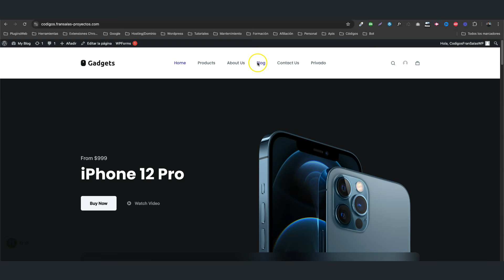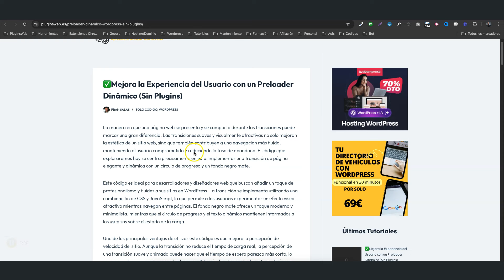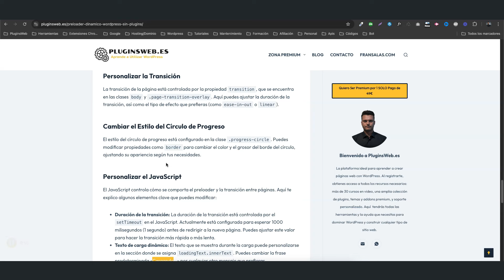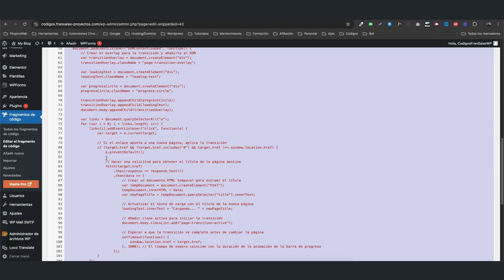✅ Mejora la Experiencia del Usuario con un Preloader Dinámico (Sin Plugins)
Copiar Código

La manera en que una página web se presenta y se comporta durante las transiciones puede marcar una gran diferencia. Las transiciones suaves y visualmente atractivas no solo mejoran la estética de un sitio web, sino que también contribuyen a una navegación más fluida, manteniendo al usuario comprometido y reduciendo la tasa de abandono. El código que exploraremos hoy se centra precisamente en esto: implementar una transición de página elegante y dinámica con un círculo de progreso y un fondo negro mate.

Este código es ideal para desarrolladores y diseñadores web que buscan añadir un toque de profesionalismo y fluidez a sus sitios en WordPress. La transición se implementa utilizando una combinación de CSS y JavaScript, lo que permite a los usuarios experimentar un efecto visual atractivo mientras navegan entre páginas. El fondo negro mate ofrece un toque moderno y minimalista, mientras que el círculo de progreso y el texto dinámico mantienen informados a los usuarios sobre el estado de la carga.

Una de las principales ventajas de utilizar este código es que mejora la percepción de velocidad del sitio. Aunque la transición no reduce el tiempo de carga real, la percepción de una transición suave y animada puede hacer que el tiempo de espera parezca más corto, lo que mejora la experiencia general del usuario. Además, la integración de un texto dinámico que refleja el título de la página que se está cargando añade un nivel extra de personalización y profesionalismo.

➡️ Visita la Zona PREMIUM.
Nos vemos en el siguiente tutorial.
Un saludo.